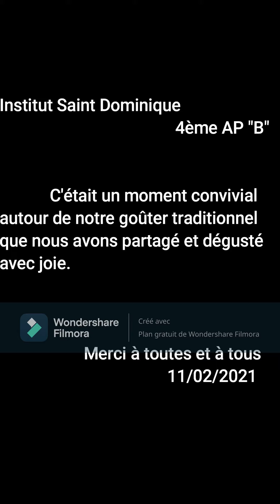goûter 4ème AP B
Institut Saint Dominique - ECAM